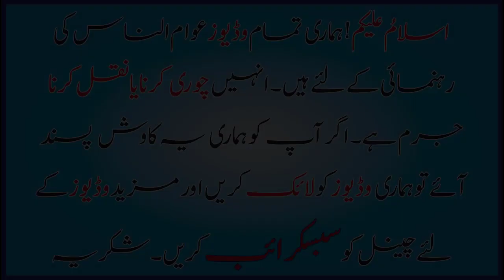Hathon Ya Peron Mein Soian Chubne Ka Ehsas Kion Hota Hai | Paon Sun Kion Ho Jate Hain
Paon ya hathon mein soian chubna. iss qisam ki shikait aam bari umer ke log kerte hain.